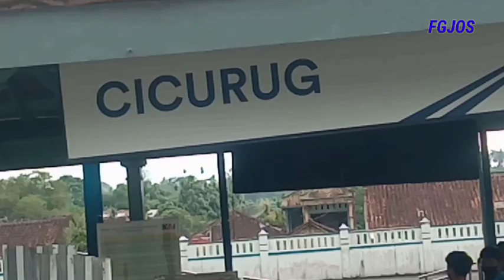BUAT AKSES PENUMPANG